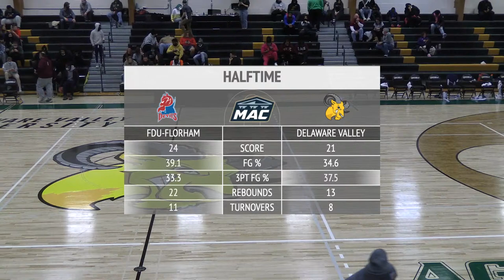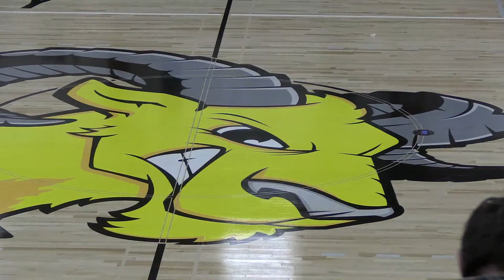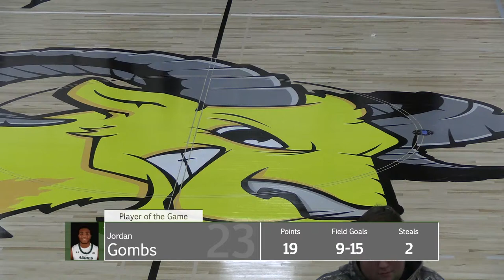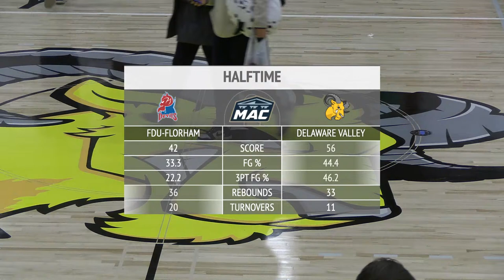Men's Basketball vs. FDU-Florham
Live from James Work Gymnasium